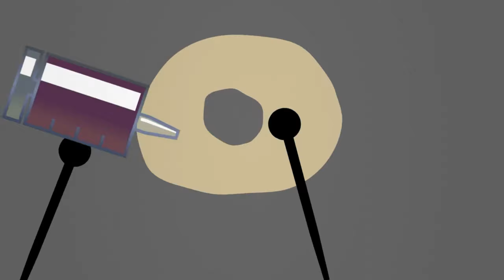BFDI Donut was made